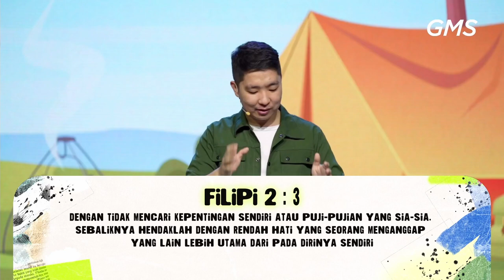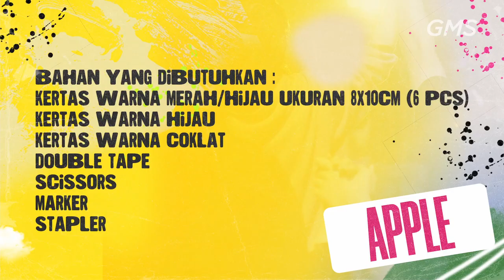ALLSTAR - SUPERTROOPER - 18 September 2022